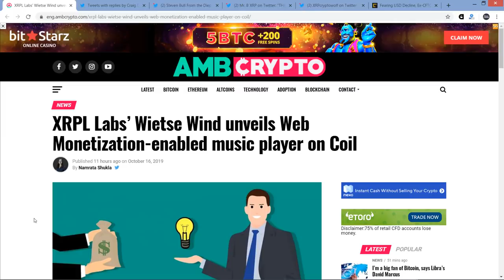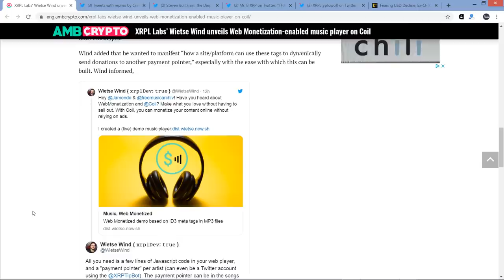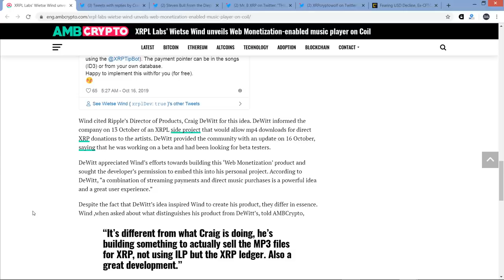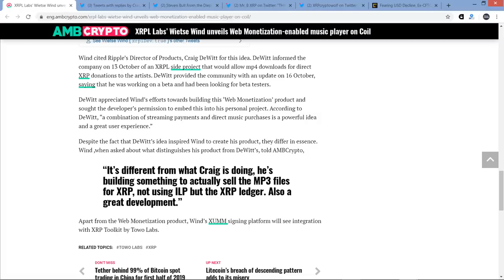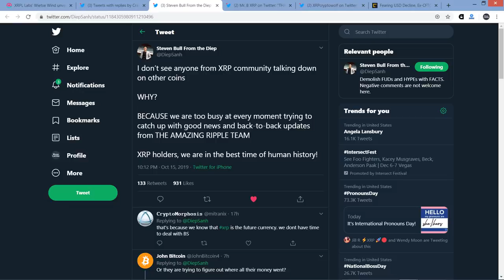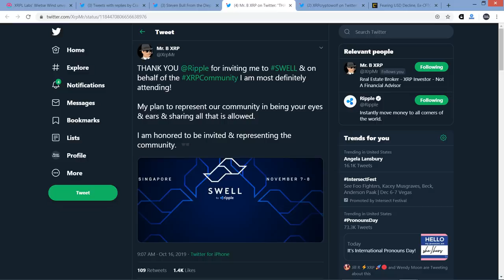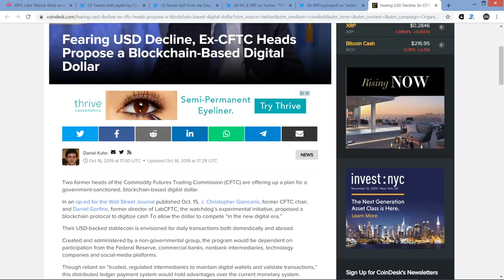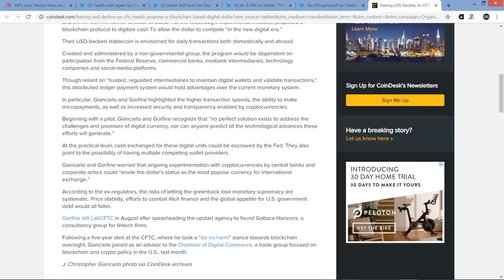XRPL Labs Unveils Web Monetized Music Player On Coil